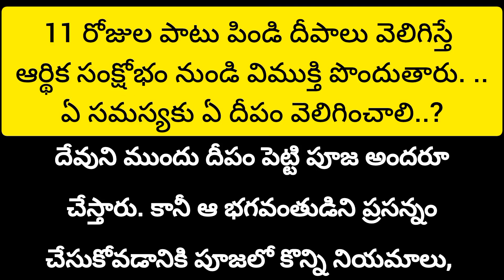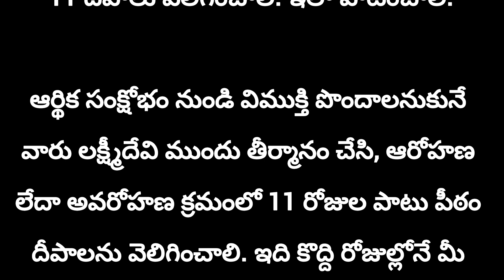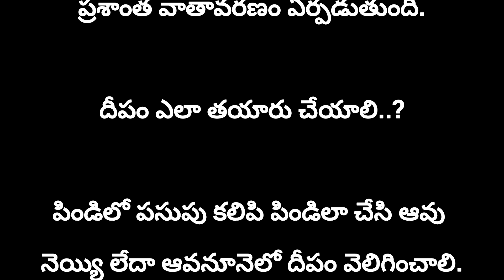11 రోజుల పాటు పిండి దీపాలు వెలిగిస్తే ఆర్థిక సంక్షోభం నుండి విముక్తి,ఏ సమస్యకు ఏ దీపం వెలిగించాలి..?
11 రోజుల పాటు పిండి దీపాలు వెలిగిస్తే ఆర్థిక సంక్షోభం నుండి విముక్తి పొందుతారు. ...ఏ సమస్యకు ఏ దీపం వెలిగించాలి..?